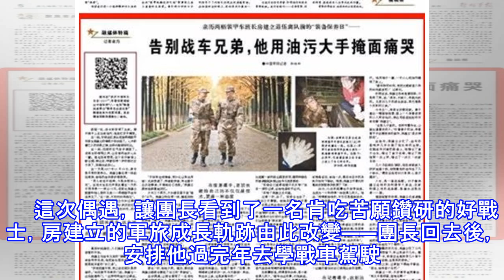退伍季｜離隊前告別戰車兄弟，老兵用油汙大手掩面痛哭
又是一年退伍季。　　　　倘若我們有一個能俯瞰神州大地的鏡頭，我們便會在一遍遍定格回放中發現，那些灑淚揮別軍營的背影，是何等不舍離開甚至比家都要熟悉的營盤，是何等珍惜退伍離隊前的最後時光—— 　　　　眼眶一紅，淚水突然湧了出來。顧不得手上還沾有油汙，他連忙雙手掩面。　　這一刻，東部戰區某合成旅兩棲裝甲車班長房建立的情感大壩決堤了。心中積蓄已久的傷感之情，如洪水般傾瀉而出。　　這一刻，四周的空氣似乎凝固了。老班長的哽咽之聲，讓在場的戰友心頭一顫。誰也沒有想到，這個在訓練場上斷過腿、掉過皮，哼都沒哼一聲的鐵打漢子哭了，哭得如此傷心。 　　這一天是2017年11月15日，原本是平常的保養日。房建立像往...